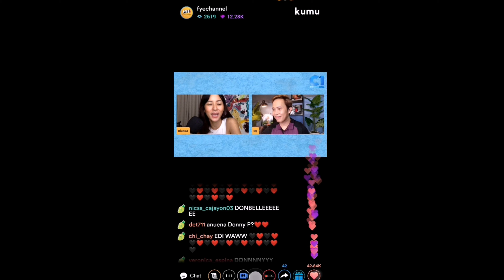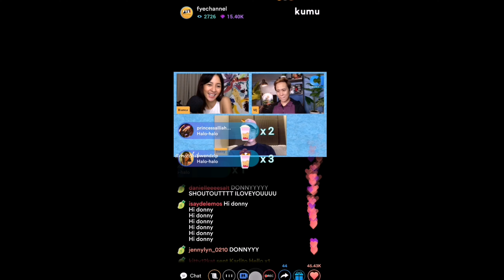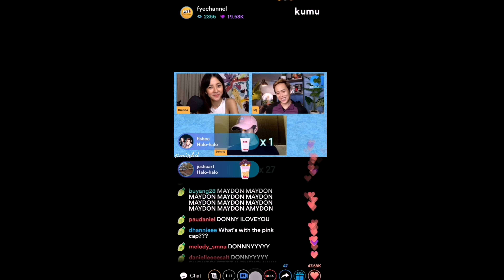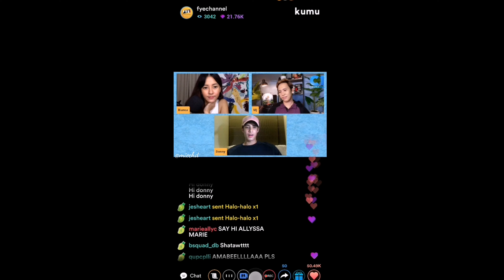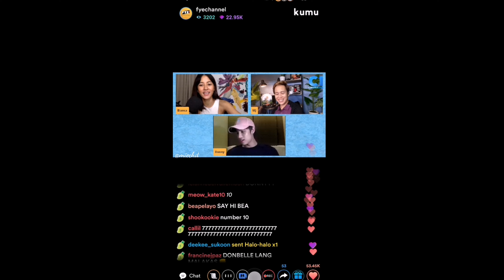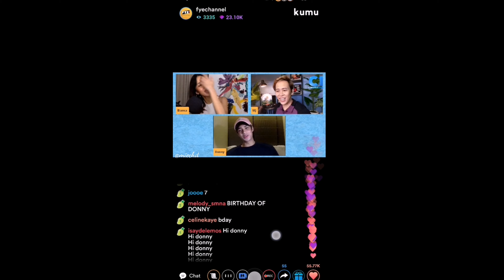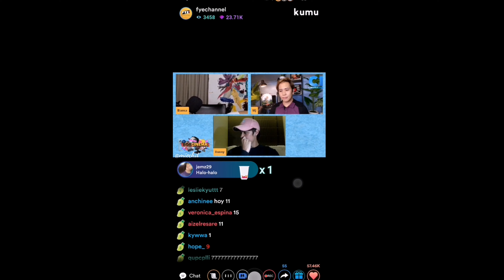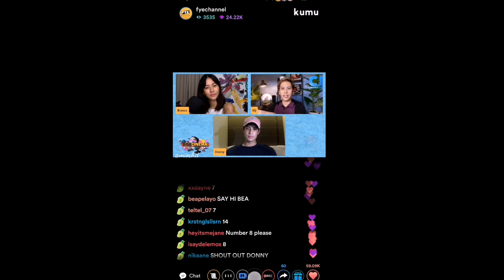DONNY By The Numbers | Part 1| PopCinema KumuLive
Pop Cinema Kumu Live hosted by Ms. Bianca G. And Mr. MJ F. With special guest Donny P.

Game no. 1 - Donny by the numbers ( Part 1)